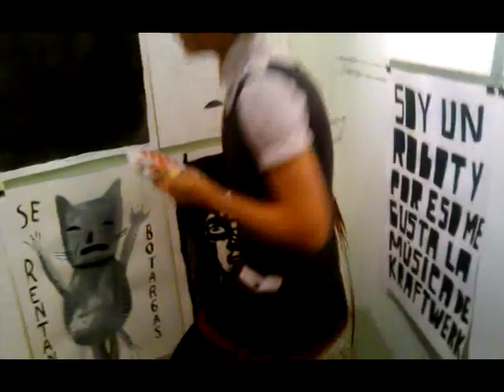una galería-Una exposición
La verdad sobe el arte de galería se resume como transacción.